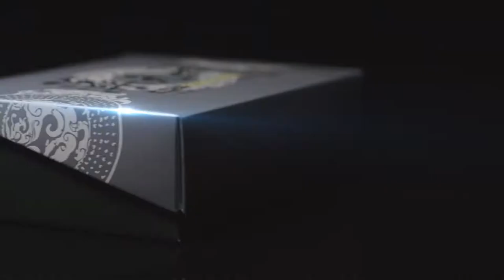【凹凸廣告】光x影x綠藻│藻元神產品形象影片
此支藻元神的產品形象影片
從聯繫、報價、簽約、腳本、拍攝、剪輯到交片結案
這些本該是繁瑣耗時的工作
凹凸居然只有五天的期限可以來製作?!
這根本就是在挑戰阿湯哥的不可能的任務呀~~
但是！
我們永遠不會對挑戰極限說不
反而因此激發出我們更大的潛能

在這次作品中
凹凸大量使用光影運動
透過光線的流動和反射
帶出畫面的豐富性及立體感
為作品帶來更多變化

藻元神將在誠品曝光販售
正式進軍養身界的精緻品牌之一
大家下次到了誠品
不妨試著找找看他們的身影吧！

【想看到更多精彩影片嗎?】
聯繫凹凸吧～！